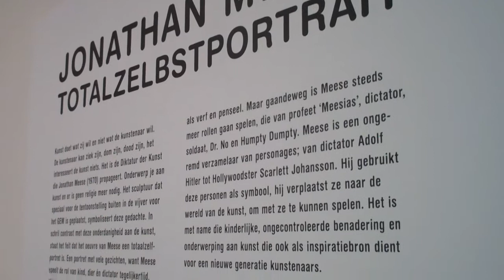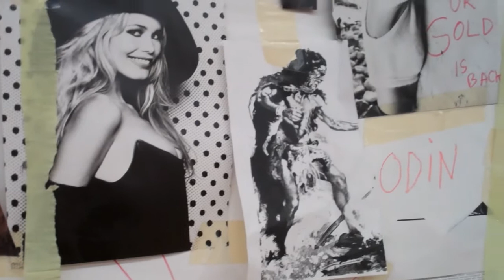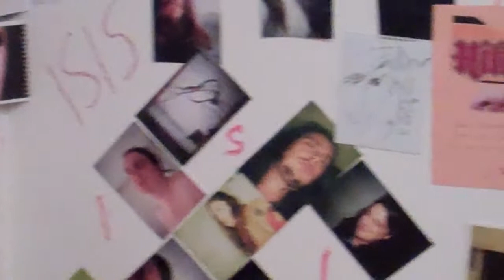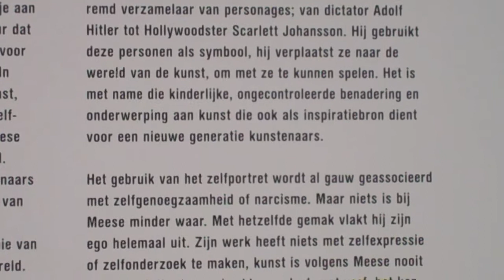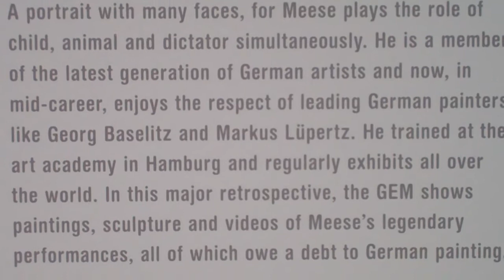JONATHAN MEESE IN GEM FIRST FLOOR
Jonathan Meese in GEM The Hague, part one. Opening 1 october 2011. This impression only shows the first floor.